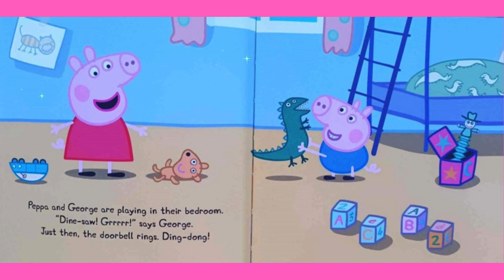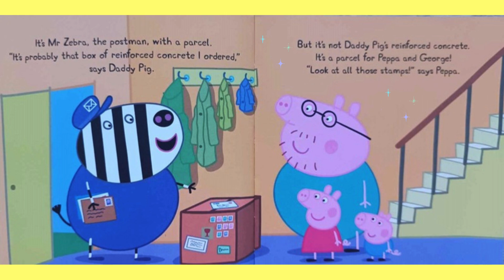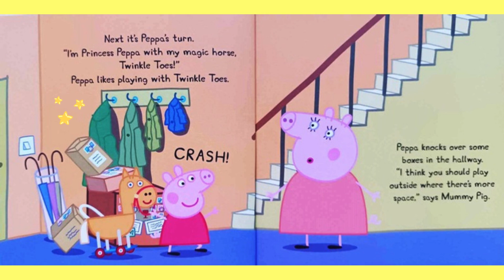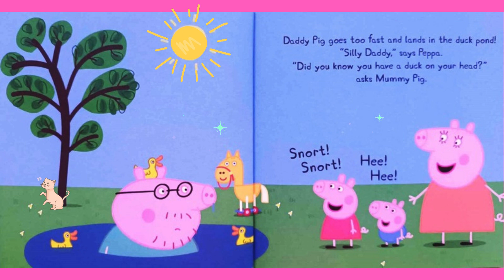Horsey Twinkle Toes featured On Throwback Saturday :) Read By Aunty Mimmi!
Take a look back at one of your favourite books on 'Throw Back Saturday' :)